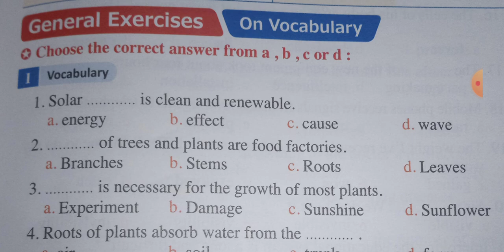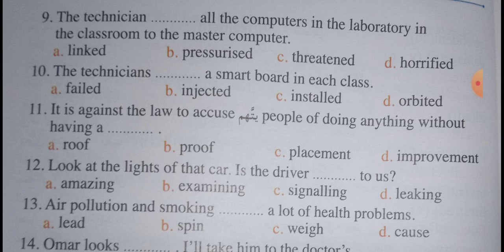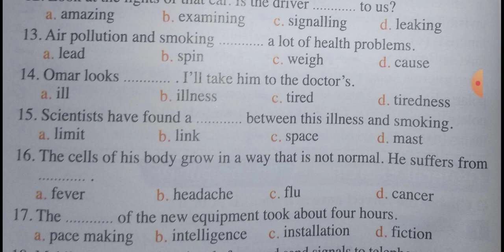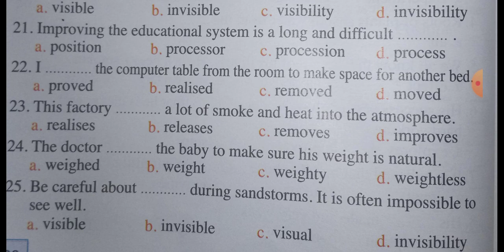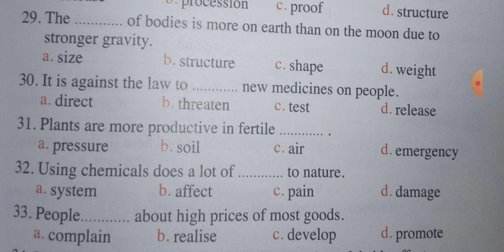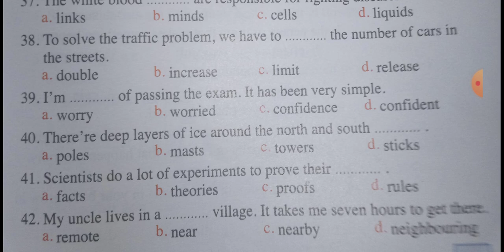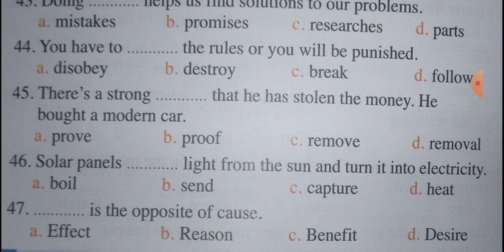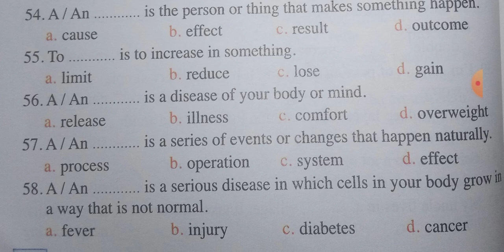المعاصر مراجعه نهائيه الوحده الثامنه | شرح اجابات اسئلة الكلمات الوحده 8 | حل اسئلة كلمات unit 8